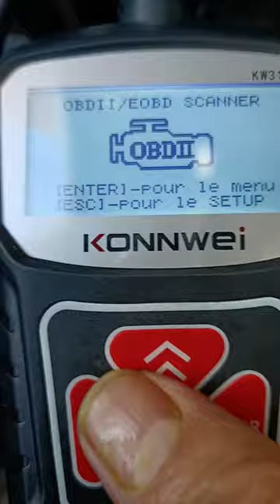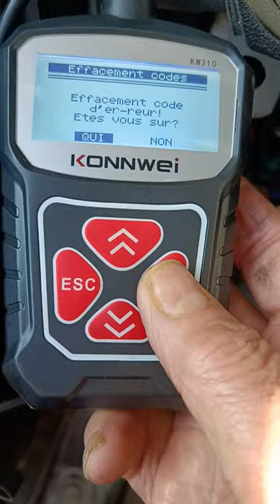ماسح ضوئي OBD2 اعادة ضبط نظام كامل اداة تشخيص تلقائي بيجو ستروان فيات